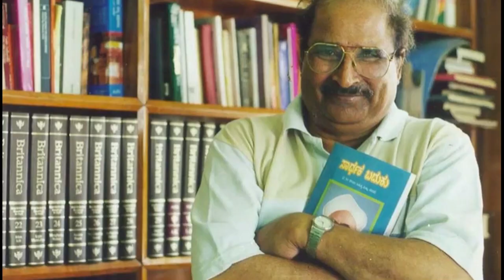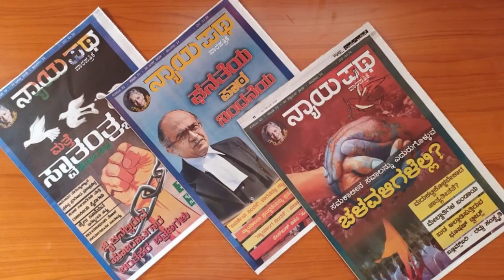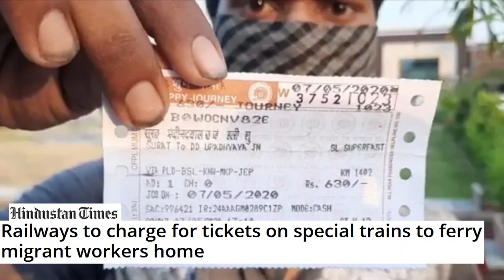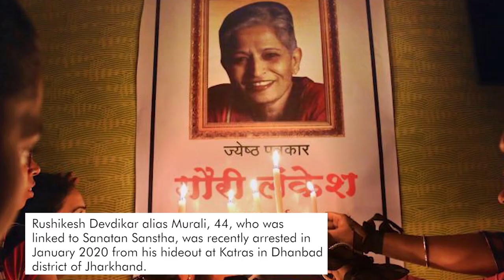Commemorating the legacy of slain Indian journalist Gauri Lankesh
On the anniversary of Gauri Lankesh's assassination by religious extremists in India, her sister Kavitha Lankesh talks about the progress of the court case on her murder; the state of Indian media today, and the legacy of her sister and father as fearless journalists.